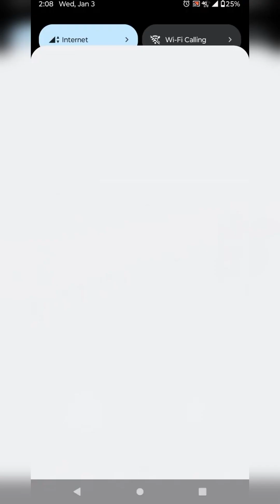Plant The World OST - Track 1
Showing ingame footage Plant The World:
Latest News, Official PtU Community Discord:

Plant The World Official Soundtrack

Video from - PlantTheWorld - GPS / Location Based Mobile Game (Android & IOS)
The Game has closed. Plant The Universe is the next game of similar.

Remaining soundtrack to be expected!

Upcoming game on Android - Plant The Universe
Plant The World spinoff, play on the real worldmap.
IndieDev.

Hey everyone! A huge thank you to all who have gotten involved and helped already to bring this project to life!

About Plant The Universe:

-Plant trees on the real-world map
-Customize your environment
-Level up and get better
-Capture zones
-Build and decorate your surroundings
-Catch various fishes
-Craft and upgrade your economy
-Trade and manage your resources
-Tame and breed animals
-Everything in real-world sizes
-Completely free to play (everything unlocked via in-game progress)
-Provided mobile-friendly in-game joystick
-Friendly community